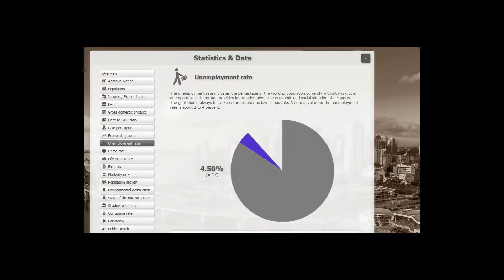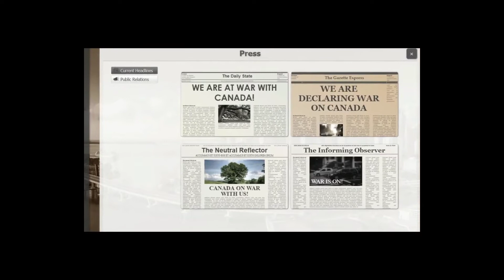Government Simulator -Trailer 2017-//PC Game//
The game simulates a whole country: Population, debt, GDP, economic growth, unemployment, crime, life expectancy, birth rate, mortality rate, state of the infrastructure and so on. The player can adjust budgets, taxes, laws, and see what the outcome is.
Real World Data

The game is running on real-world data. Meaning everything is based on real values: If you play as the USA, the debt, income, expenditures, crime rate, unemployment rate, etc. you start with is based on the actual, real values of the USA. For example if you lower a tax rate, you'll see what the simulation calculates as new values afterwards, in dollars, people, crimes per 100.000, interest rate, life expectancy in years, and similar.
Gameplay

There are goals to fulfill, like decreasing the crime rate or achieving a certain public health or education rating, but it is already interesting to try to tamper with the various options alone: What happens if you lower the minimum wage? What if you change the length of maternity leave? Or the retirement age? You can also do more serious changes like introducing censorship laws, compulsory military service, cash bans, or universal basic income.

There are military options, so you can start a war with any country in the world, and adjust its operation mode while the conflict is active. But be sure not to let it run out of control. Some countries for example also have a nuclear option, of course.

The game also includes a media and public relations system, where you can read the most interesting headlines, and try to influence the media with PR stunts, interviews, and similar.
Countries

You can play as the USA, Germany, Russia, France, and Austria: These are the countries the simulation was implemented and tested to work nicely. But there are also additional countries and scenarios which can be downloaded. It is also possible to create new countries and scenarios on your own and share them with others.